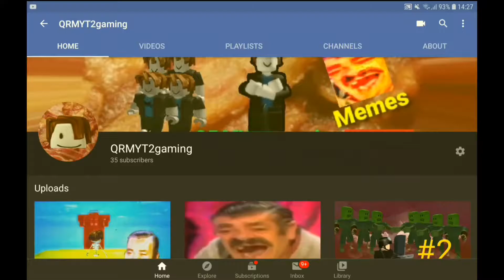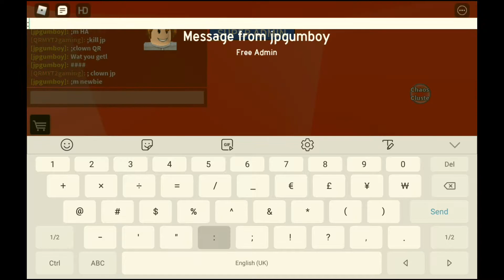Rickrolling People In Roblox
Rickroll, Sit Back And Grab Your Snack And Watch The Rickroll attack. Rickroll